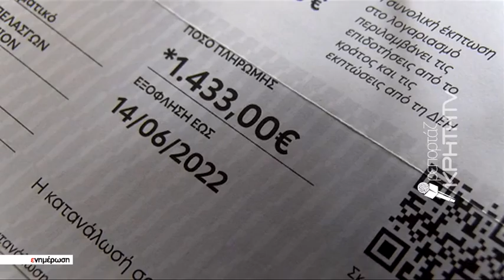Με μικρό καλάθι στρέφονται στην πλατφόρμα για την επιδότηση ρεύματος